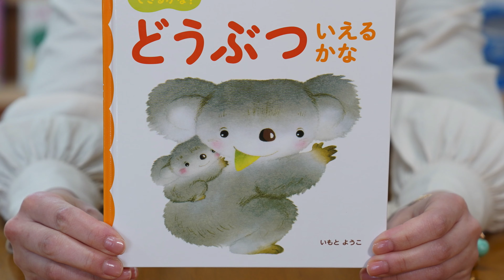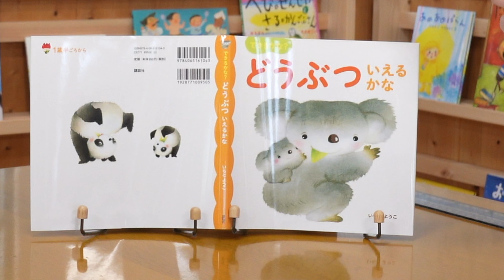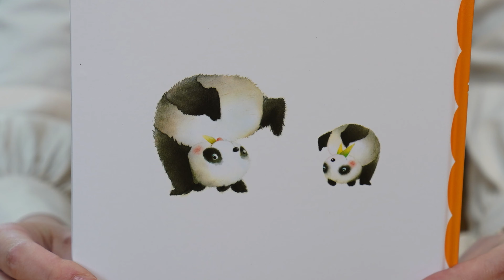できるかな？ どうぶつ いえるかな🦊絵本紹介第210回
作品名:できるかな？ どうぶつ いえるかな 著者名: いもとようこ 出版社:講談社